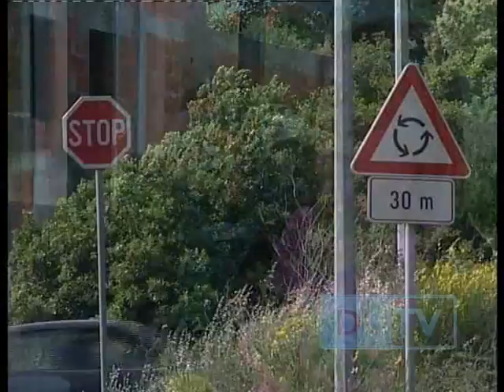20100512 BARBARA ĐURASOVIĆ